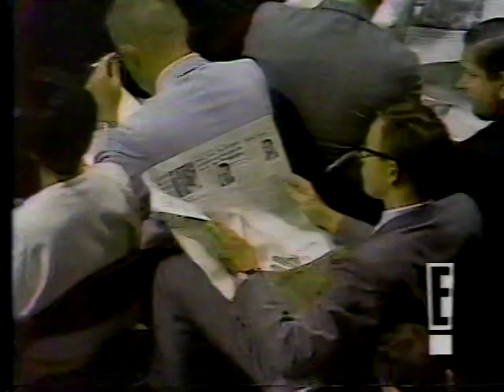Harry Belafonte censored 9-29-68 variety show performance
Harry Belafonte performs a song that was originally censored by the TV network that aired this primetime variety show on 9-29-68, due to the song's controversial message highlighted with images of violence at a political convention. The censored broadcast is briefly shown, with the annoyed hosts taking audience questions instead of introducing Belafonte, followed by the long-unaired footage of the song and film images. This 20 minute compilation includes more recent footage of Belafonte and the two show hosts commenting on the controversy a quarter century later, and the other less-controversial Belafonte performances from the same episode are featured, including one with the hosts.